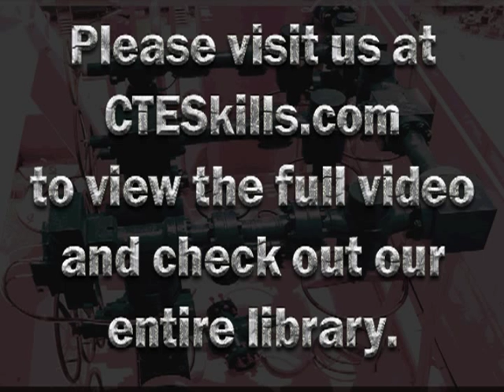Process Technology: Centrifugal Pumps.mpg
to view the entire Centrifugal Pump video.

A breakdown of the components and operation of a centrifugal pump.